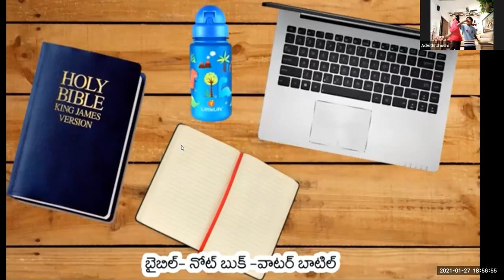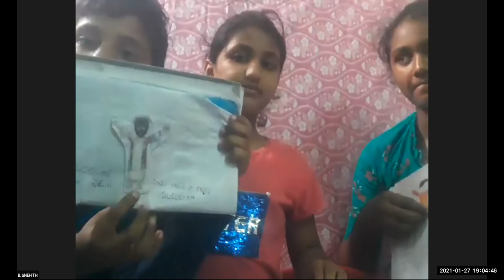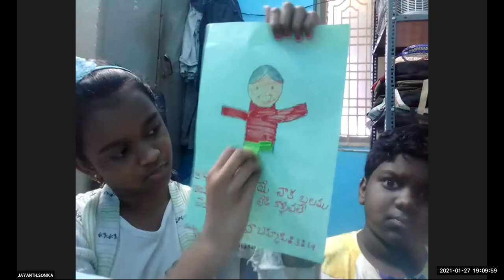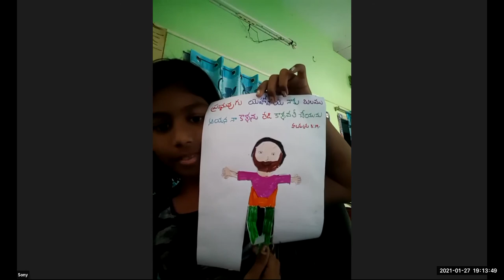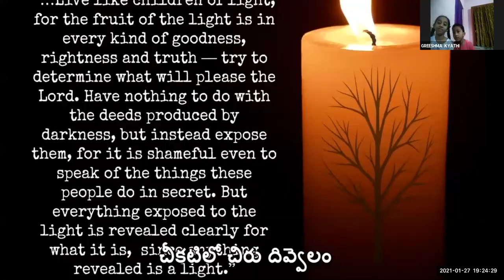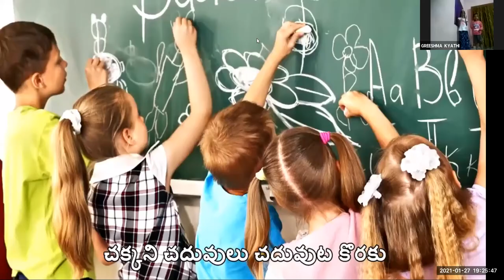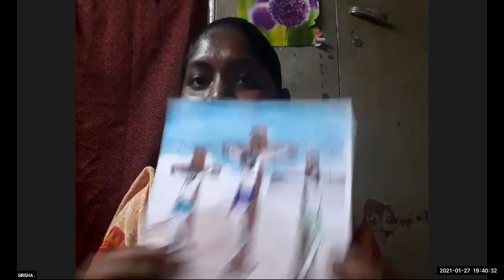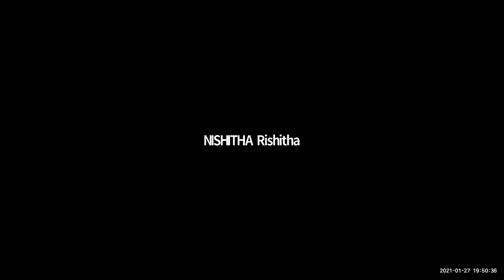LW & KGT CHILDREN CLUB~ 27th JAN 2021~ DAY# 297~ THIEVES ON THE CROSS~ SIRISHA